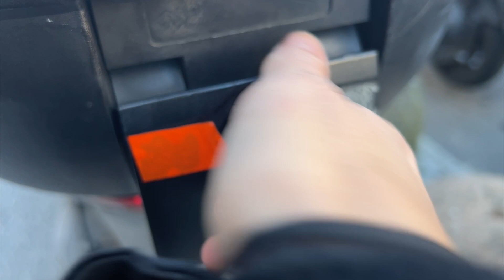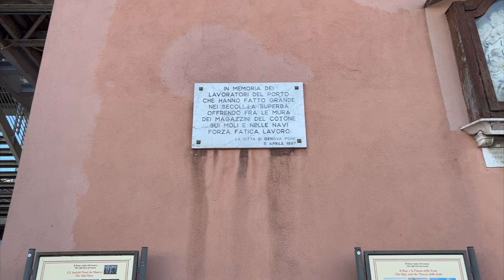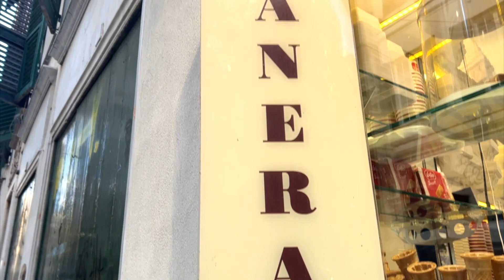[sub] Italian Diaries | Genova vlog, Historical centre, i vicoli, focaccia and more!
[Activate subtitles if needed]

Bentornati in un nuovo vlog in Italiano! Prima di tornare a Málaga ci tenevo particolarmente a fare un video del centro storico Genovese.
Ho già fatto un video dove vi mostro la parte di Boccadasse, che potete vedere qui

È una giornata splendida e penso sia l'occasione perfetta per mostrarvi alcuni dei posti liguri più caratteristici: il centro storico, i vicoli di Genova, il Porto Antico, le sciamadde, le focaccerie etc...
Mangeremo tante cose insieme, dalla focaccia ai frisceu, alla panissa!

Spero che questo vlog vi sia piaciuto e vi abbia fatto venire voglia di visitare questa città speciale.
Grazie per averlo visto e per il vostro supporto❤️️

What i use to make my videos:

My Canon
My iPhone